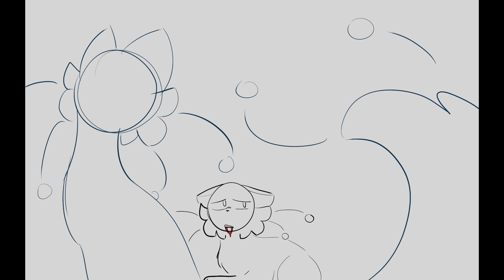Smiley always bounces back (Blood)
A slugcat dies for its iterator.
Made back in March or so, was deleted due to the RW community's backlash